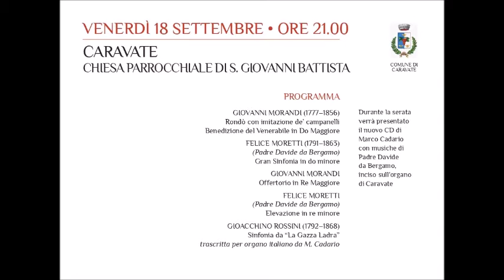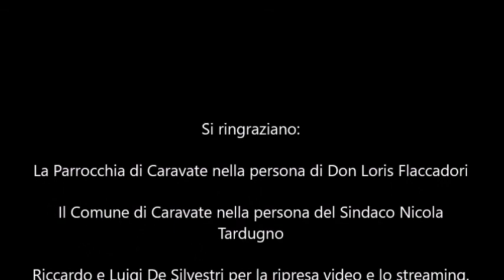2020 - Concerto sull' organo Franzetti 1849 - Caravate (VA)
ANTICHI ORGANI PATRIMONIO D'EUROPA
40° Ciclo di concerti

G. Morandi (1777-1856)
Rondò con imitazione de’ campanelli
Benedizione del Venerabile in Do Maggiore

Padre Davide da Bergamo (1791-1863)
Gran Sinfonia in Do minore
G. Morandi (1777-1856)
Offertorio in Re Maggiore

Elevazione in Re minore

G. Rossini (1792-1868) / M. Cadario
Sinfonia da “La Gazza Ladra” trascritta per organo italiano alla maniera di Padre Davide